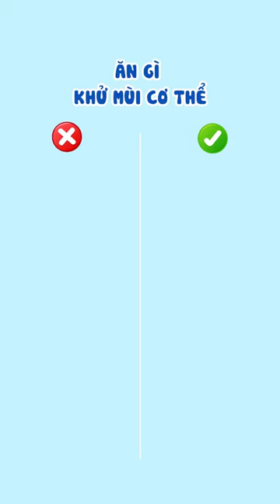Ăn Gì Để Cơ Thể Luôn Thơm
Ăn gì để cải thiện mùi hôi cơ thể ??